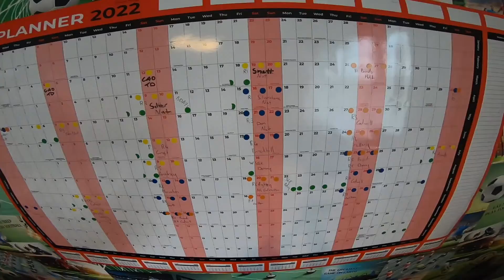Tommy Fielding 2021 Season Review | 2022 BSB aspirations | Moped Mayhem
A summary of my 2021 Season and what I hope to achieve in 2022.